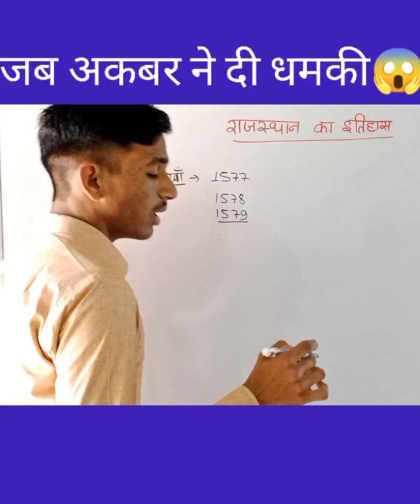जब अकबर ने दी धमकी | funny movement 😃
haldi ghati yubh,
history of maharana pratap,
maharana Pratap,

music Youth
musican @ikonmusic